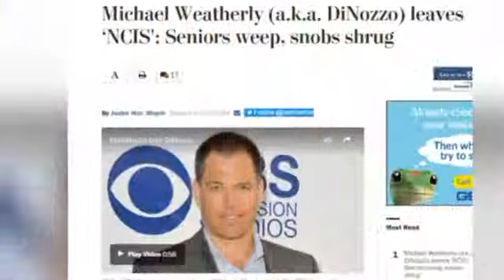Michael Weatherly leaving CBS drama ‘NCIS’ after 13 seasons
Actor Michael Weatherly, one of the original stars on the popular police procedural drama TV series 'NCIS: Naval Criminal Investigative Service', is leaving the show after 13 years, CBS has announced.